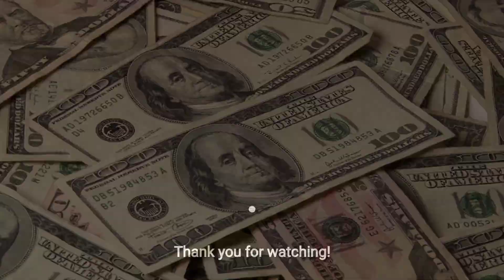Weekly Horoscope | Cancer | 6/25-7/1